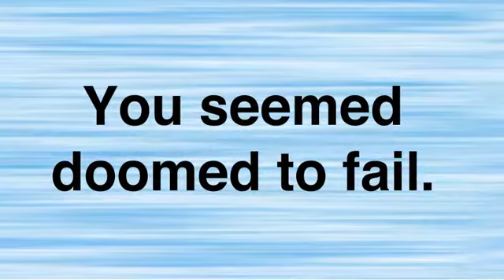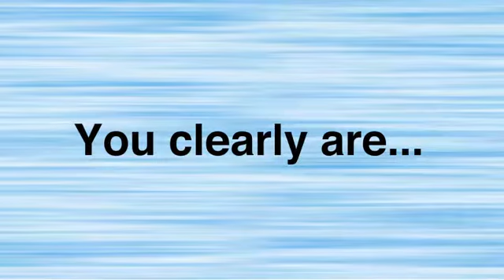DERNIER ETAGE SUR GIVE UP! (étage40)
ON A ENFIN FINI CE JEU!
VOICI LA NIVEAU 40 + LE GENERIQUE ENSUITE

*vidéo en compagnie de KillGunCommando*